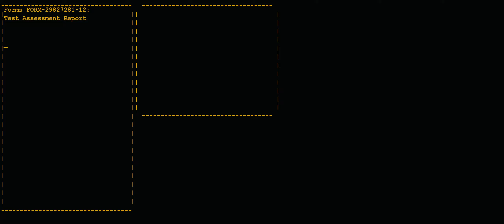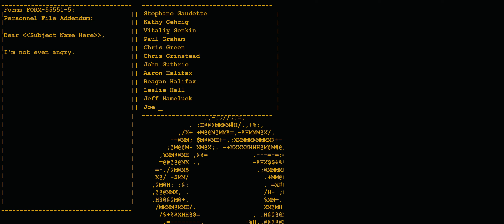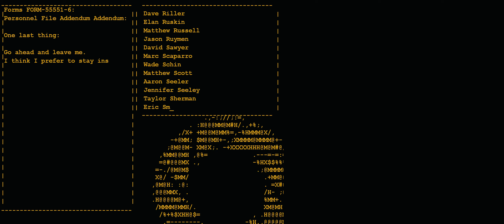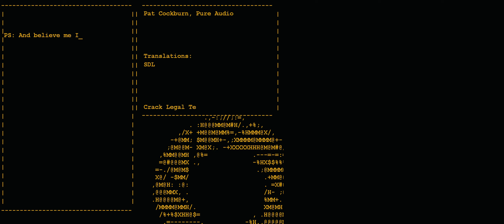Portal: Full game | Now this is what I call quality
Uh, portal's good game